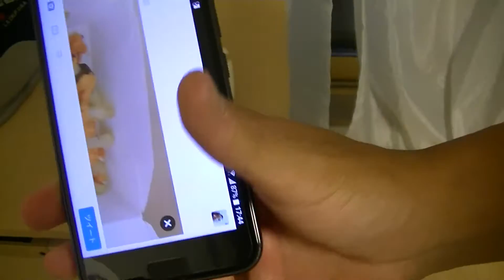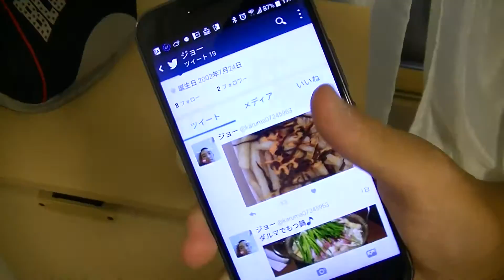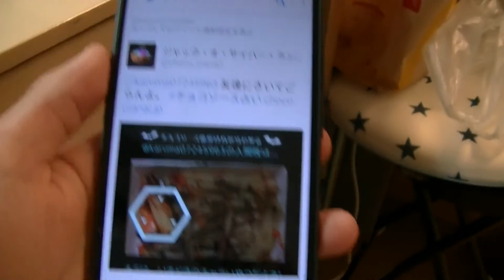[マック]テキサスバーガー 祝・復活 45周年を味わえ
このコンビマジ最高！！